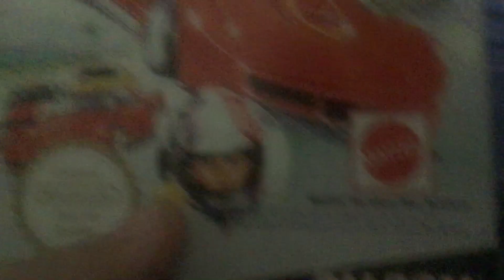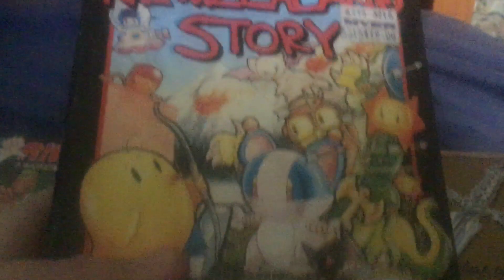My NES games collection (May 2022)